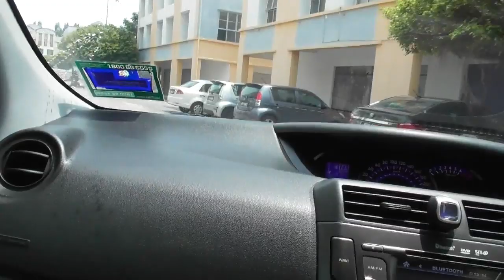INI LAH SUPIR GEREBCAR YG BAIK DI MELAKA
SUPIR INI RAMAH BOSSS